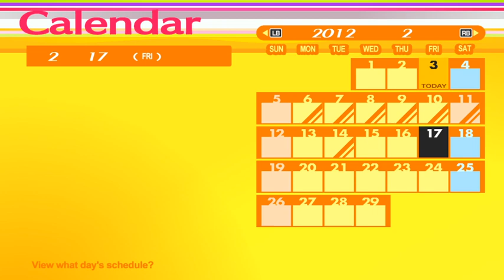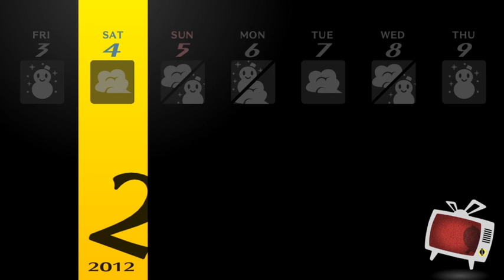Preparing for Advancement Exams-Persona 4 Golden-Part 96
Hello everybody, welcome to a new video